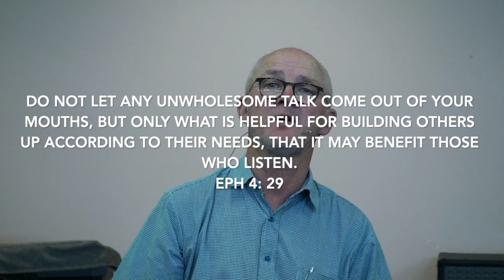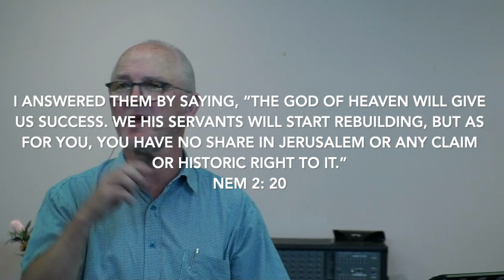Authority to build up, not to tear down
Paul's important teaching is appropriate for everyone seeking maturity in Christ